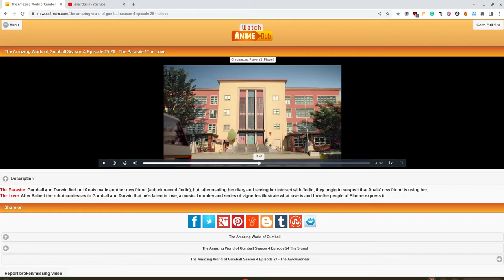thisscene tho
obby